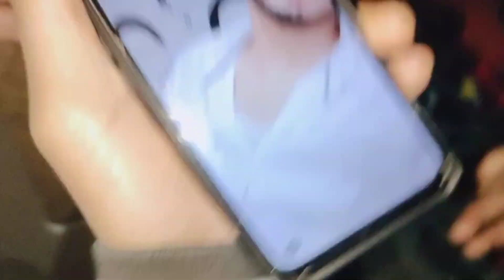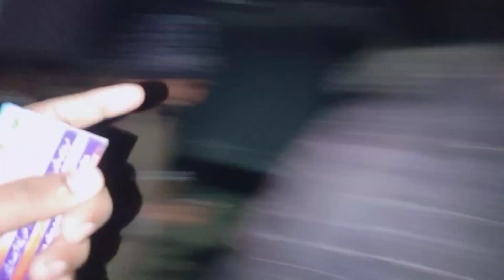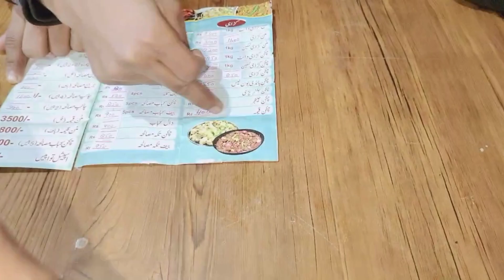Shadi Ki Party Mil Gai 😍 | Door Apne Ap Khul Gia 😅 | BaBa Bhai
Vlog,
Vlogs,
BaBa Bhai,
Shadi ki Party mil gai,
Mil gai Party shadi ki,
Party mil gai shadi ki,
Dosto se shadi ki Party la li,
Shadi ki party la li dosto se,
Friend's se shadi ki Party la li,
Shadi ki Party la li friend's se,